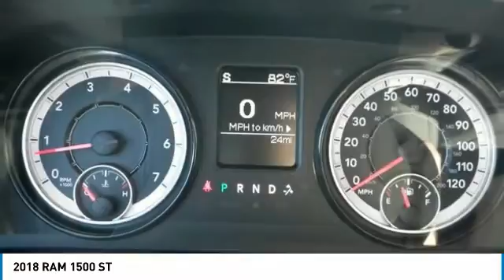2018 RAM 1500 Hanover PA HR1629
2018 RAM 1500 ST

** NEW PRICE! **, 4WD / 4 Wheel Drive, 1500 Express, 4D Quad Cab, HEMI 5.7L V8 Multi Displacement VVT, 8-Speed Automatic, 4WD, Bright Silver Clearcoat Metallic, Diesel Gray/Black Cloth, 40/20/40 Split Bench Seat, 5.0'' Touchscreen Display, Audio Jack Input for Mobile Devices, Body Color Front Fascia, Body Color Grille, Body Color Rear Bumper w/Step Pads, Carpet Floor Covering, Charge Only Remote USB Port, Cloth 40/20/40 Bench Seat, Delete Class IV Receiver Hitch, Delete Spray In Bedliner, Dual Rear Exhaust w/Bright Tips, Express Value Package, Fog Lamps, Front Armrest w/3 Cupholders, Front Floor Mats, GPS Antenna Input, Integrated Voice Command w/Bluetooth, Manual Adjust Seats, Media Hub (USB, AUX), Overhead Console, Quick Order Package 27J Express, Radio: Uconnect 3 w/5'' Display, Ram 1500 Express, Rear Floor Mats, Rear Folding Seat, Rear View Day/Night Mirror, Remote Keyless Entry w/All-Secure, Remote USB Port, Temperature & Compass Gauge, Wheels: 20'' x 9'' Aluminum Chrome Clad. 2018 Ram 1500 ExpressbrHEMI 5.7L V8 Multi Displacement VVT 4WD Bright Silver Clearcoat Metallic Price excludes tax, title, license and doc fee and includes the following ind includes the following incentives:  $1,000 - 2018 Conquest Lease to Retail/Lease 38CJA1. Exp. 01/02/2019, $1,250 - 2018 Non-Prime Retail Bonus Cash **CJ1V. Exp. 04/02/2018, $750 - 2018 Retail Bonus Cash MACJA1. Exp. 04/02/2018, $1,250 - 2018 Bonus Cash MACJA. Exp. 04/02/2018, $3,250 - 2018 Retail Consumer Cash 35CJ1. Exp. 04/02/2018, $1,000 - USAA MEMBER CERTIFICATE 2018 CY 43CJ9. Exp. 01/02/2019, $1,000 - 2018 Truck Month Retail Bonus Cash 39CJL. Exp. 04/02/2018